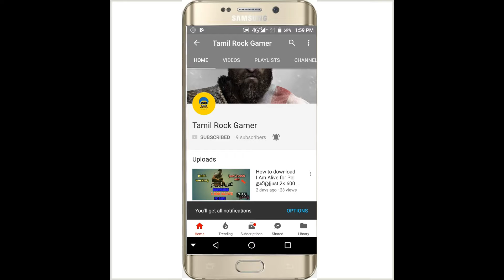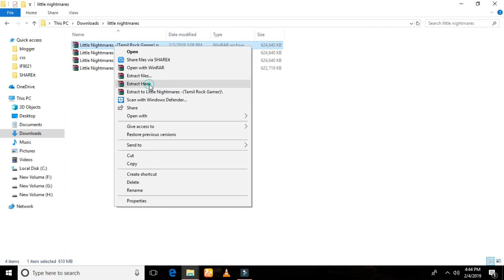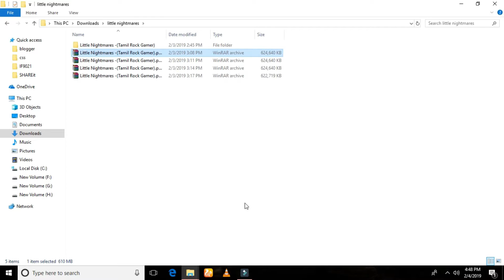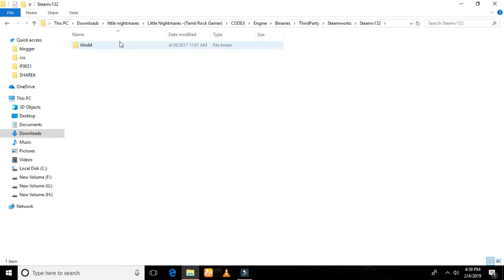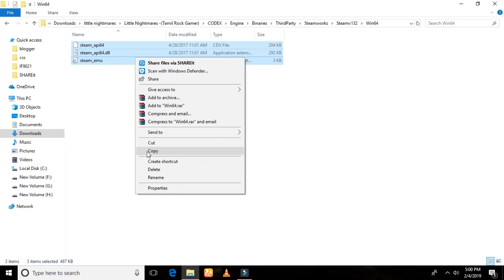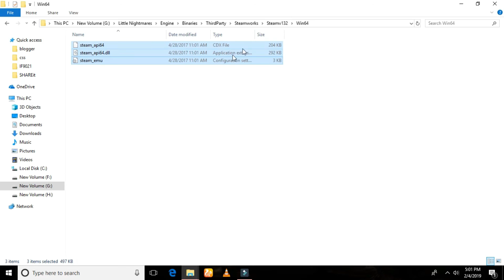Little Nightmares in Tamil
little nightmarea in Tamil

System requirements :-
Operating System: Windows Vista/7/8/8.1/10

CPU: Intel CPU Core i3

RAM: 2GB

Setup Size: 3.3GB

Password : include this video👆👆👆👆